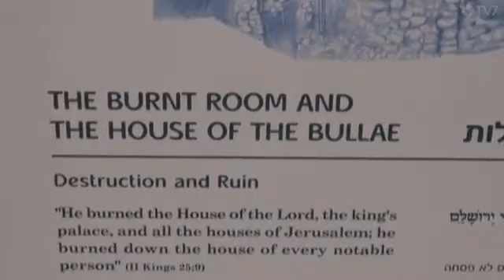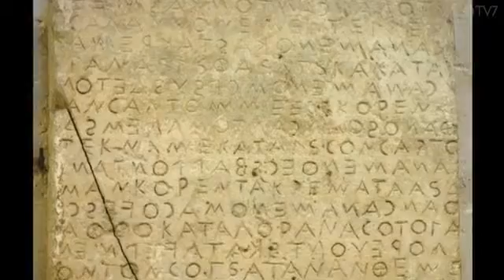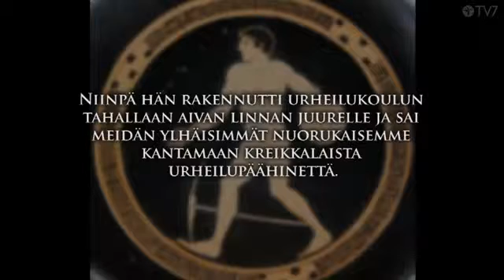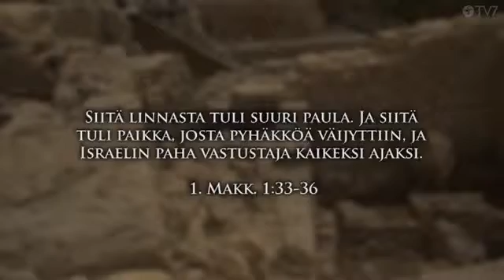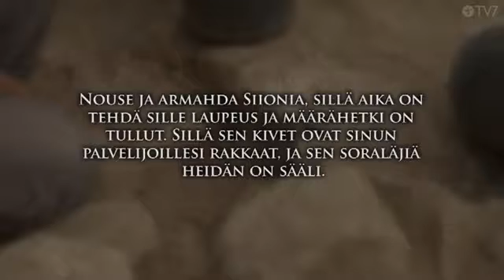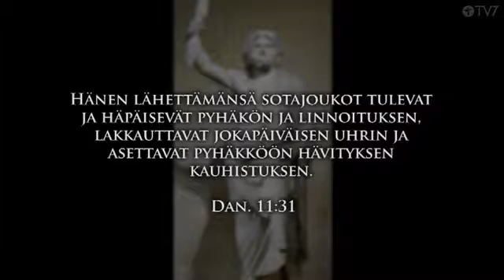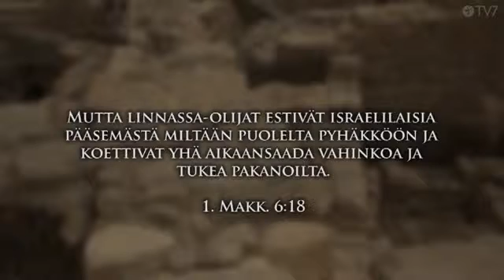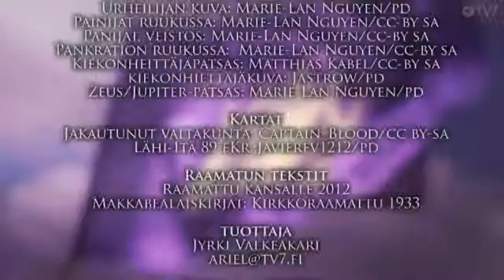Kreikkalaisuuden linnoitus - Kuningaskunnan tuuli 32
Antikristuksen esikuva Antiokus Epifanes yritti kreikkalaistaa Jumalan kansan ja Jerusalemin vähän ennen Jeesuksen ensimmäistä tuloa maan päälle. Samat asiat toistuvat nyt, kun Jeesus on tulossa toisen kerran.

Antiokus Epifaneen rakennuttaman kreikkalaisen linnoituksen rauniot löydettiin Jerusalemissa syksyllä 2015. Nyt kun Jeesus on palaamassa Jerusalemiin kuninkaana, kreikkalaisuuden linnoitus on taas noussut Jumalan omien keskelle.

Spoken languages:
English, Hebrew, Finnish

Kuningaskunnan tuuli jakso 32 / Wind of the Kingdom, episode 32; 'The Fortress of Greek culture'